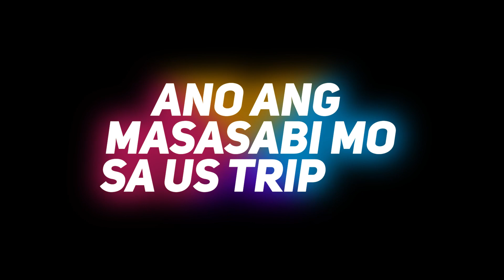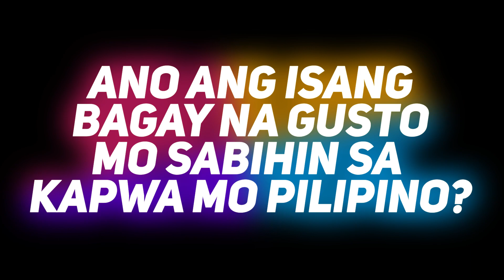REAL TEA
SUNDAN NIYO AKO SA MGA SOCIALS KO.